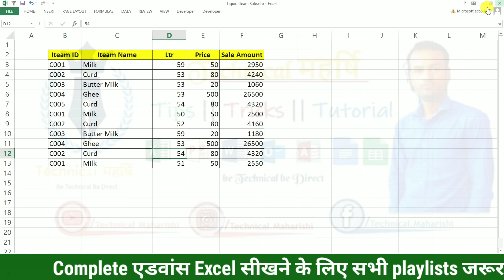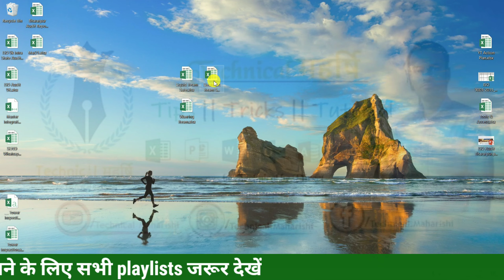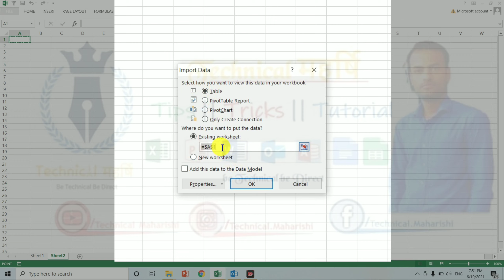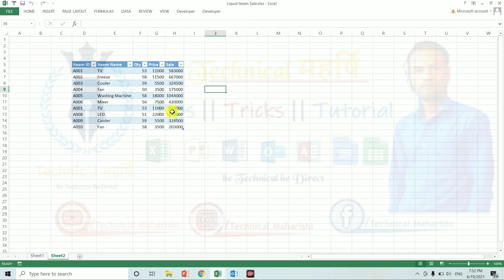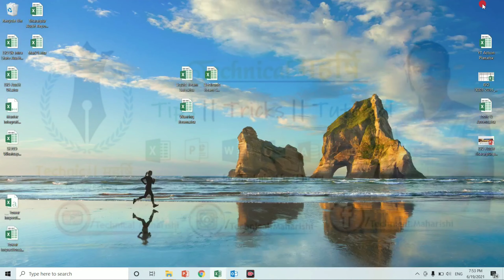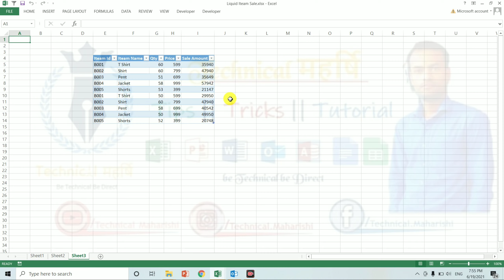HOW TO LINK DATA BETWEEN MULTIPLE WORKBOOKS IN EXCEL | HINDI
Link Multiple Workbook into one
link multiple worksheet into one
Link multiple workbooks in excel
how to link Data among multiple workbook in excel
how to link Data between multiple workbook in excel
how to link data between two (multiple) workbooks in excel
linking two excel sheets
how to link sheets in excel,linking sheets in excel
linking multiple sheets in excel
two,multiple,workbook
how to link excel workbook to another
tutorial,how to link sheets in excel 2013
linking sheets in excel 2010
linking sheets in numbers
worksheets,link,linking
linking sheets in excel 2013
linking excel worksheets